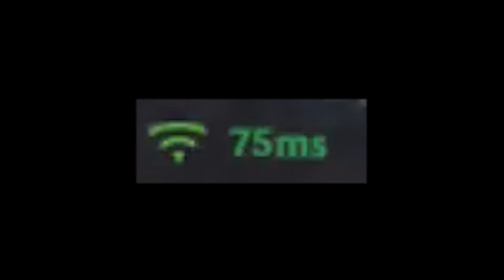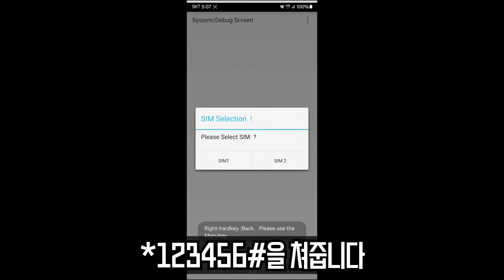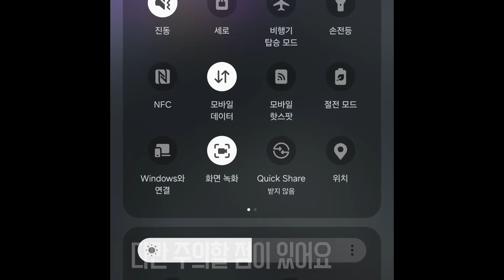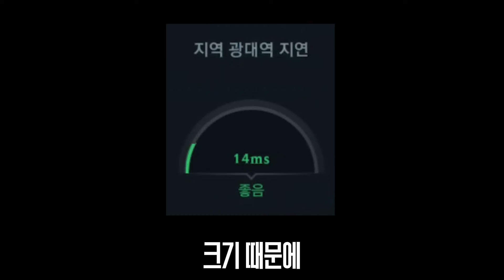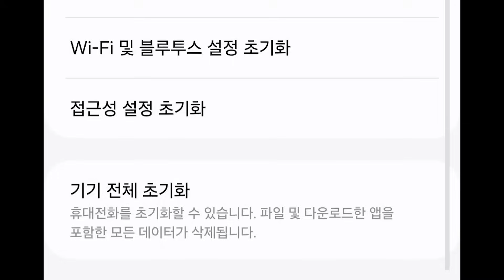와일드리프트 핑 낮추는 방법 8가지【세팅 가이드】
이유도 모른 채 계속 핑이 튀니까
두 달 동안 이것저것 진짜 다 해봤네요🥹🥹

영상에 나온 것처럼
다양하게 시도해 보시는 거 추천드려요!
꼭 해결이 되시길 바랍니다!🙏

0:00 핑과 프레임
0:24 최근 발생한 문제
1:11 핑 낮추는 방법
1:20 브릿지 모드
1:42 통화 품질 테스트
2:00 네트워크 초기화
2:22 데이터 방식
2:35 해외 의견
2:49 비행기 모드
2:58 게임 설정
3:16 이중 채널 통신
3:29 네트워크 테스트
4:04 전부 지워버리기

[BGM 정보]
Track: 침펄텔미 비트 (Prod. JE.ON) (Instrumental)